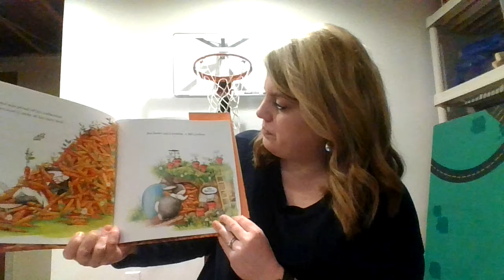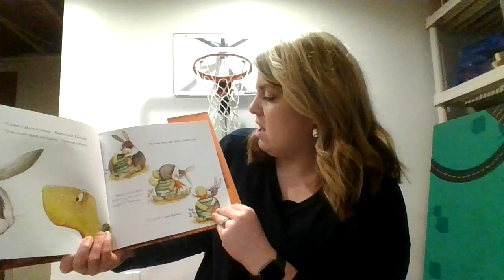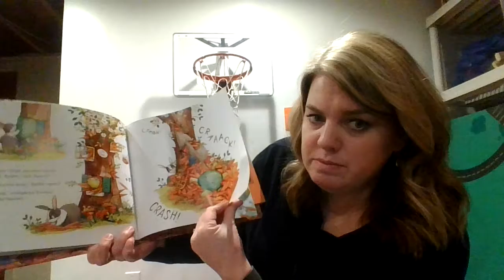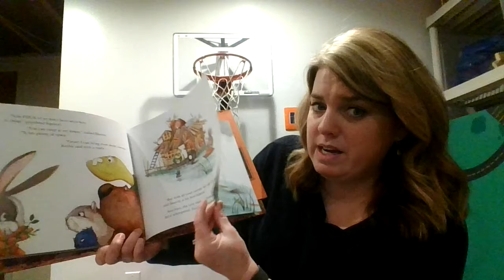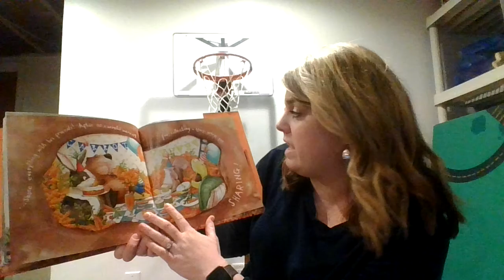Mrs. Caragher reads "Too Many Carrots" by Katy Hudson